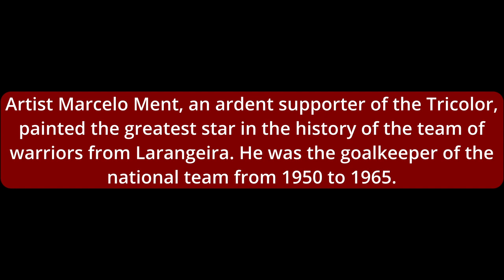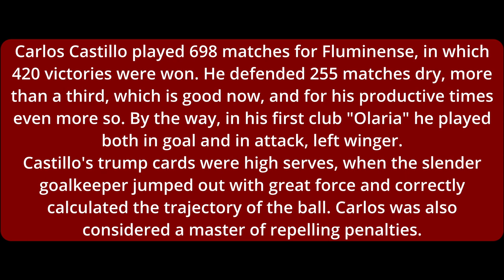I cut off my finger to get back into the game as soon as possible.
I cut off my finger to get back into the game as soon as possible. The story of the life and death of the legendary colorblind keeper
A 25-meter image of Carlos Castillo appeared on the building of the Fluminense training center. Artist Marcelo Ment, an ardent supporter of the Tricolor, painted the greatest star in the history of the team of warriors from Larangeira. He was the goalkeeper of the national team from 1950 to 1965.
It is believed that in terms of skill and poise, he was not inferior to Gilmar. Castillo's disadvantage was color blindness, he could mix up the color of the shirt and during the accumulation of players perceive someone else as his own. It was especially problematic for him to distinguish between green and red. Ironically, both of these colors are present in the tricolor coloring of his hometown club.